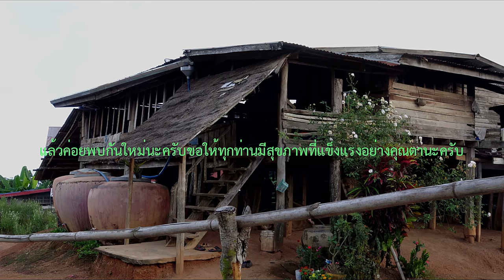บ้านเก่าโบราณ ตาวัย84ปี ยายปอกขนุน หินฮาว อำเภอหล่มเก่า 2558/4k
เมื่อเราวัยหนุ่มวัยสาวอายุ 25 ปีเราจะไม่มีความรู้สึกอะไรว่าต้วเองจะต้องชราลง แต่พอเราอายุมากขึ้นเท่าอายุคุณตาวัย 84 ปีตำบลหินฮาว อำเภอหล่มเก่า จังหวัดเพชรบูรณ์ วันที่31ตุลาคม2558 เราจะมีความรู้สึกว่าสังขารเราไม่เที่ยงชีวิตคนเราต้องการอะไรมากมายนอกจาก. When we are 25 years old, we do not feel like we have to be old. But when we were 84 years old, we had a feeling that our body was not perfect.